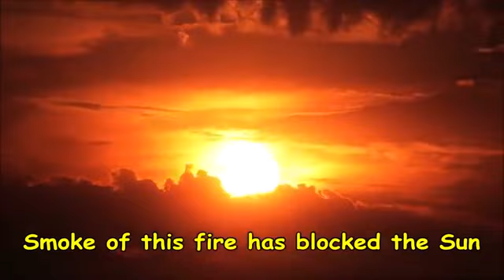Amazon Rainforest is on Fire!!!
rainforest resort,
rainforest records,
rainforest sounds,
rainforest underground,
rainforest resort wayanad,
rainforest song,
rainforest survival,
rainforest music,
rainforest animals,
rainforest athirapally,
rainforest assamese song,
rainforest ayur county resort kottayam kerala,
rainforest athirapally kerala tamil,
rainforest amazon,
rainforest aquarium,
rainforest animal sounds,
a rainforest habitat book,
a rainforest habitat,
a rainforest habitat read aloud,
a rainforest in africa,
a rainforest poem,
a rainforest would most likely be,
a rainforest frog,
a rainforest mind,
rainforest bird sounds,
rainforest birds,
rainforest belapur,
rainforest buffet,
rainforest biome,
rainforest building,
rainforest beneath the canopy,
rainforest background,
rainforest b roll,
rainforest camping,
rainforest challenge,
rainforest cooking,
rainforest challenge india,
rainforest cafe,
rainforest camping wayanad,
rainforest cake,
rainforest chennai,
rainforest documentary,
rainforest drawing,
rainforest documentary in hindi,
rainforest drone,
rainforest diorama,
rainforest drone footage,
rainforest dance,
rainforest definition,
rainforest eco resort,
rainforest eyeshadow palette,
rainforest ecosystem,
rainforest elimbileri,
rainforest explorers,
rainforest expedition,
rainforest elephants,
rainforest eat,
rainforest cafe mundo e,
rainforest mundo e,
rainforest food,
rainforest fruits,
rainforest for kids,
rainforest flowers,
rainforest friends bouncer,
rainforest fishing,
rainforest fire,
rainforest foundation,
rainforest garden,
rainforest gold marble,
rainforest ghatkopar,
rainforest game,
rainforest granite,
rainforest geography,
rainforest green marble,
rainforest green screen,
kenny g rainforest,
rainforest hotel,
rainforest house,
rainforest habitat,
rainforest hunting,
rainforest hyderabad,
rainforest hindi,
rainforest hotel in adyar,
rainforest habitat for kids,
rainforest igatpuri,
rainforest in india,
rainforest in kerala,
rainforest in hindi,
rainforest in hyderabad,
rainforest in tamil,
rainforest in kottayam,
rainforest in australia,
rainforest jungle,
rainforest jungle stay wayanad,
rainforest jungle stay wayanad sujith,
rainforest jumperoo,
rainforest jungle stay wayanad tech travel eat,
rainforest jungle stay wayanad sujith bhakthan,
rainforest jungle sounds,
rainforest jacket,
rainforest kottayam,
rainforest kerala,
rainforest karjat,
rainforest kerala resort,
rainforest kottayam kerala,
rainforest kids,
rainforest kitchen,
rainforest kidzworld,
rainforest 4k,
rainforest life,
rainforest live,
rainforest layers,
rainforest lion,
rainforest life documentary,
rainforest live stream,
rainforest layers for kids,
rainforest lady,
rainforest meppadi,
rainforest marble,
rainforest movie,
rainforest mahabaleshwar,
rainforest meaning,
rainforest model,
rainforest marble price,
rainforest national geographic,
rainforest night,
rainforest new song,
rainforest news,
rainforest night stay,
rainforest night sleep,
rainforest nature sounds,
rainforest ncs,
in rainforest,
rainforest official,
rainforest of india,
rainforest of amazon,
rainforest of brazil,
rainforest off road,
rainforest of the sea,
rainforest of africa,
rainforest orchids,
o'reilly's rainforest retreat,
rainforest magic tony o'connor,
rainforest music tony o'connor,
o'reilly's rainforest,
rainforest pocket o winter,
rainforest plum,
rainforest plants,
rainforest painting,
rainforest panchgani,
rainforest project,
rainforest plum tree,
rainforest paludarium,
rainforest productions,
rainforest qa,
rainforest quiet music,
rainforest quiz,
rainforest quiz ks2,
rainforest quartzite,
rainforest qa reviews,
rainforest qa tester,
rainforest restaurant,
rainforest resort igatpuri,
rainforest restaurant chennai,
rainforest resort meppadi,
rainforest restaurant adyar,
r&j's rainforest fun,
rainforest sounds short,
rainforest status,
rainforest sleep,
rainforest sleep music,
rainforest survival skills,
rainforests,
rainforest tent,
rainforest tour,
rainforest theme restaurant,
rainforest tent stay,
rainforest trekking,
rainforest terrarium,
rainforest trip,
rainforest trees,
rainforest underground assamese song,
rainforest underwater,
rainforest unspeakable,
rainforest understory,
rainforest underground songs,
rainforest usa,
rainforest unit study,
slave 4 u rainforest,
rainforest video,
rainforest villa panchgani,
rainforest villa lonavala,
rainforest vlog,
rainforest vendredi,
rainforest video 4k,
rainforest villa igatpuri,
rainforest view,
rainforest wayanad,
rainforest whatsapp status,
rainforest woman,
rainforest wildlife,
rainforest waterfall,
rainforest water cycle,
rainforest wedding,
rainforest walk,
rainforest xprize,
rainforest xprize summit,
rainforest yoga,
rainforest yoga music,
rainforest yoga poses,
rainforest yelahanka,
rainforest youtube